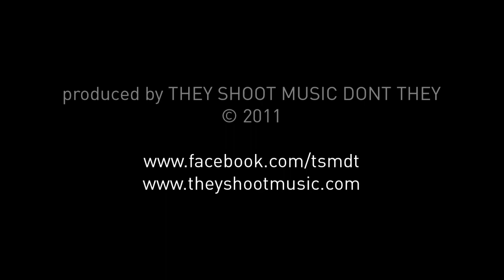Miss Li - Hit It / THEY SHOOT MUSIC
Miss Li performing Hit It, live at Haldern Pop Festival